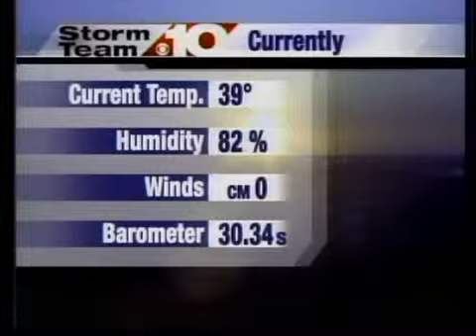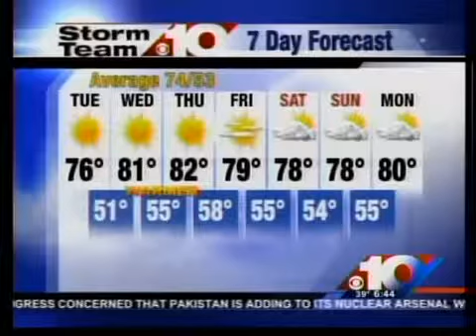Monday Morning Weather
Monday Morning Weather for 05/18/09